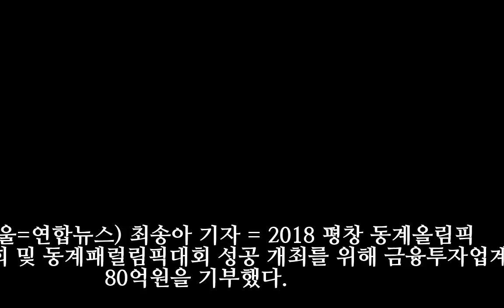금융투자업계, 평창올림픽 성공 위해 80억원 기부